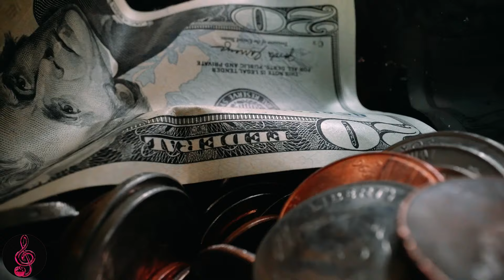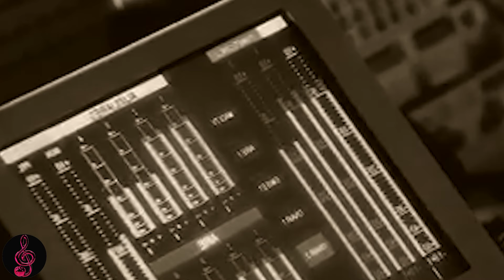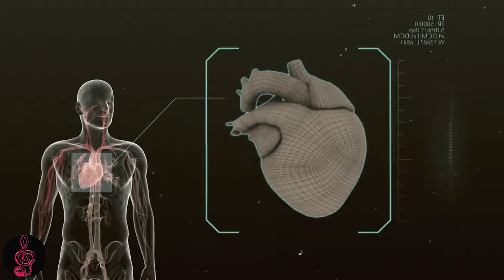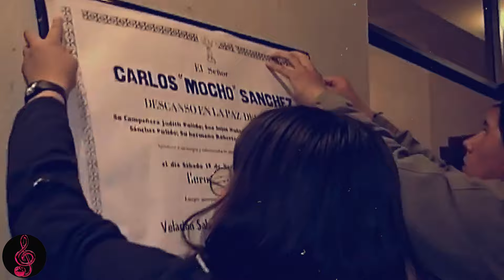El Mocho SÁNCHEZ, Un Héroe que Venció TODO Menos El CÁNCER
Por más de tres décadas, Carlos ‘El mocho’ Sánchez llenó de risas a los colombianos con personajes inolvidables como Doña Cleofe y el inspector Ruanini. Su trayectoria inició en el emblemático programa Operación Ja Ja, y concluyó en Sábados Felices, donde se consolidó como un ícono del humor y una pieza clave de este exitoso espacio televisivo. Este es su último capítulo.

El humorista nació en Bogotá en 1941, en una familia de escasos recursos, hasta el punto de que en una ocasión tuvo que robar por necesidad. Durante su juventud, trabajó vendiendo lotería y lustrando zapatos para sobrevivir.

Carlos Sánchez alcanzó la fama pese a una discapacidad que lo caracterizaba. Tenía una movilidad reducida en su brazo izquierdo, pues carecía de una mano. Lo que muchos veían como un obstáculo para el éxito, él lo convirtió en su distintivo, ganándose el corazón de Colombia gracias a su talento. Su determinación lo llevó a convertirse en uno de los guionistas de comedia más destacados del país.

‘El mocho’ Sánchez se unió a Sábados Felices en los años 70, tras haberse formado en otros importantes programas de comedia. Su habilidad lo hizo parte del elenco más querido de la televisión nacional durante más de 30 años, ganándose rápidamente el afecto del público colombiano con sus divertidos personajes.

Los últimos días de ‘El mocho’ Sánchez En 2004, durante una grabación, experimentó un dolor tan intenso que pensó que era apendicitis y fue llevado de urgencia al hospital.

“Todo fue muy rápido. 'El Mocho' empezó a sentirse mal, fue llevado a la clínica, y el decaimiento fue rápido y muy duro", recordó Polilla.

Inicialmente, creyó que padecía de gastritis, pero en realidad estaba siendo afectado por un cáncer agresivo.